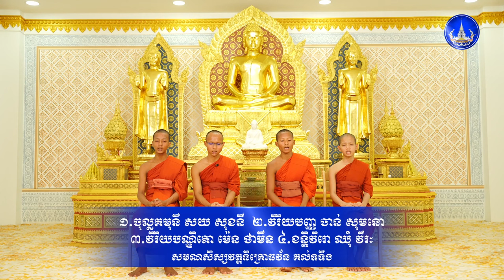សេក្ខិយវត្ត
សេក្ខិយវត្តគឺជាសិក្ខាបទដែលព្រះសម្មាសម្ពុទ្ធទ្រង់ត្រាស់សម្ដែងបញ្ញត្តិក្នុង(បិដកលេខ ៤ ទំព័រលេខ ៤៣៥)ដល់ភិក្ខុ,សាមណេរ
ដើម្បីសក្សាបដិបត្តិប្រចាំថ្ងៃហើយសេក្ខិយវត្តនេះមាន៧៥សិក្ខាបទ។
សូត្រដោយ៖
១.ចុល្លគមុនី សយ សុខនី  ២.វិរិយបញ្ញ ចាន់ សុមនោ
៣.វិរិយបណ្ឌិតោ ម៉េន ថាមីន ៣.ខន្តិវិរោ ឈុំ វីរៈ
សមណសិស្សវត្តនិគ្រោធវ័ន គល់ទទឹង
ញាតិញោមអាចចូលរួមទ្រទ្រង់ធម្មទានតាមរយៈ
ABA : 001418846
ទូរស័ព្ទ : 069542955